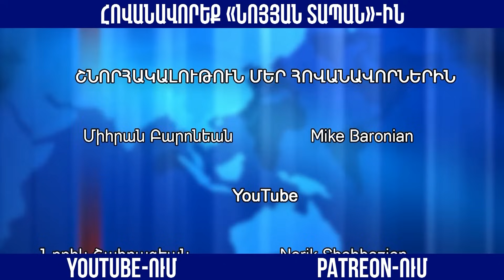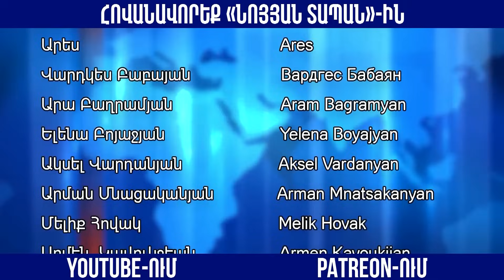Սելջուկ-թյուրքական հրեշին սկսեցին խեղդել․ ԱՄՆ–ն Ալևին բացատրել է՝ այպես չես կարող շարունակել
Նոյյան Տապան․ Քննարկում․ Հյուր՝ Սոցիոլոգ, վերլուծաբան Կարեն Սարգսյան
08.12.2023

Բաժանորդագրվեք մեզ.